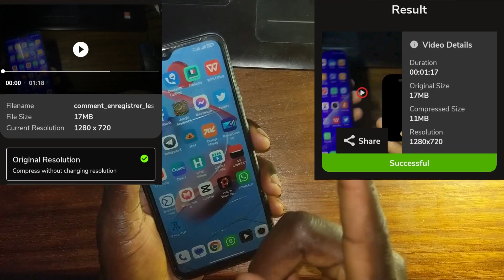COMMENT COMPRESSER UNE VIDEO gratuitement sur smartphone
compresseur de video de haute qualitées
compresseur,video compressor,compress video,compresser video,compresseur haute pression 300 bars,compressed video,tuto compresseur,video compression,video size compressor without losing quality,how to compress video,how to compress a video,comment utiliser un compresseur,taux de compression,vevor compresseur haute pression 300bar 30mpa 4500psi,chambre de compression,video,projecteur de son,compresseur haute pression pcp pas cher vevor sans huile !
Je publie ici trois vidéos chaque semaine, dont le lundi - mercredi - vendredi.